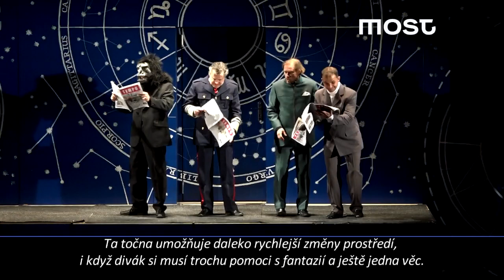Pane, vy jste vdova!